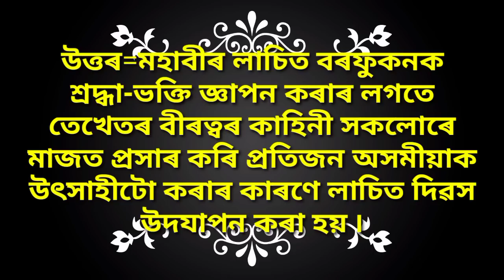লাচিত বৰফুকনৰ জীৱনৰ লগত জড়িত ২৭টা প্ৰশ্নৰ উত্তৰ/GK about Lachit Borphukan/লাচিত বৰফুকন/Lachit Borphu